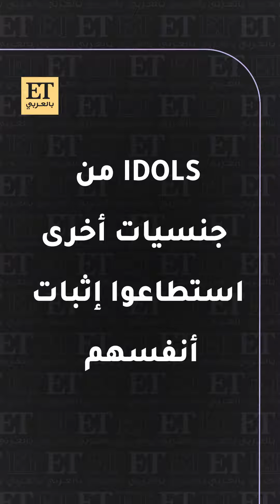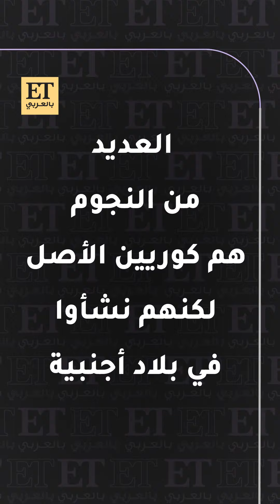أشهر نجوم الكيبوب الغير كوريين 🎶🔥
الكيبوب 🔥 أصبحت في السنين الأخيرة واحدة من أكبر الصناعات في مجال الـ Entertainment، وتضم آلاف من الـ Kpop Bands، وطبيعي أن يكون الكوريين مسيطرين على المجال، لكن هناك Idols من جنسيات أخرى استطاعوا أن يثبتوا أنفسهم ويكونوا من أشهر نجوم المجال من تايلاند، اليابان، الصين، كندا، أستراليا وأمريكا نستعرض لكم أشهر نجوم الكيبوب الغير كوريين.